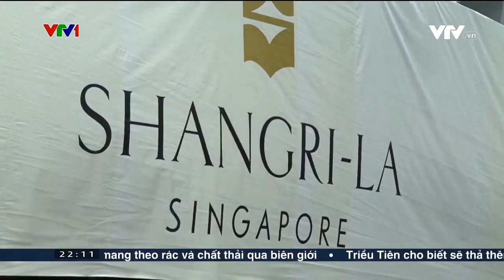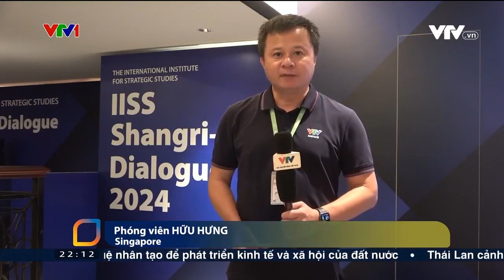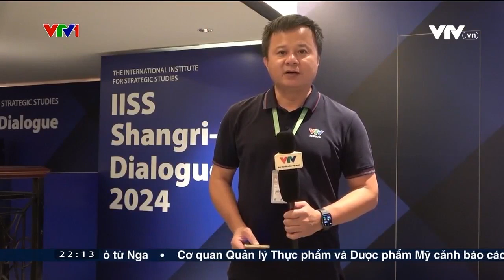NỘI DUNG NỔI BẬT CỦA ĐỐI THOẠI SHANGRI-LA 2024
Những vấn đề nổi bật tại Đối thoại Shangri-la 2024, triển vọng cải thiện quan hệ Mỹ - Trung và những giải pháp nào cho ASEAN giải quyết các thách thức hiện nay.